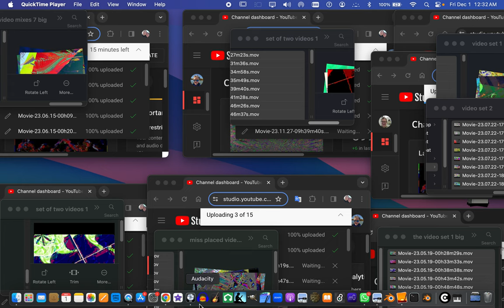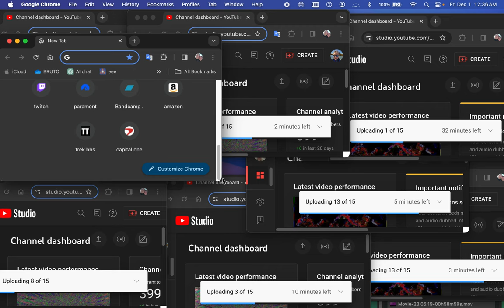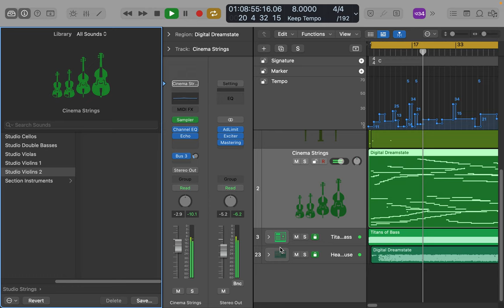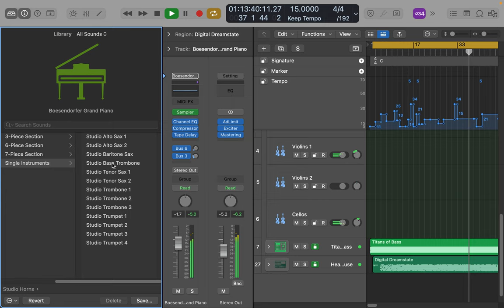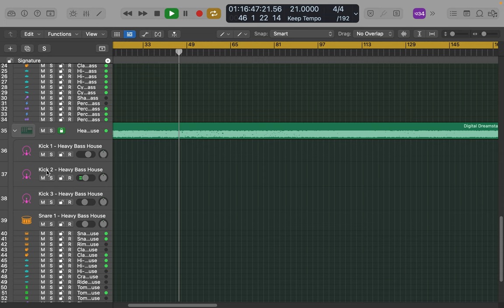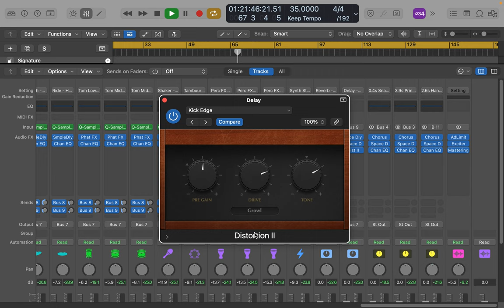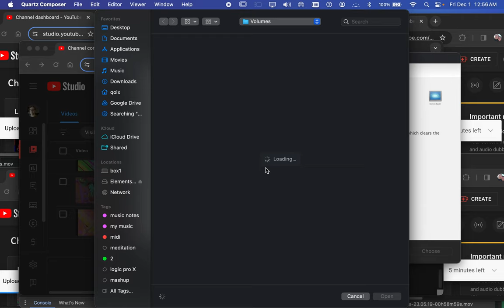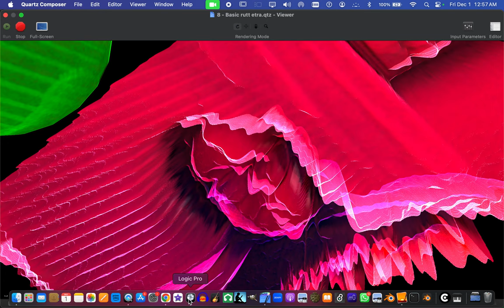Screen Recording 2023 12 01 at 12 32 30 AM podcast logic pro x screen recording of song creation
Podcast with logic pro x ... making songs being shown as a screen recording while making the songs